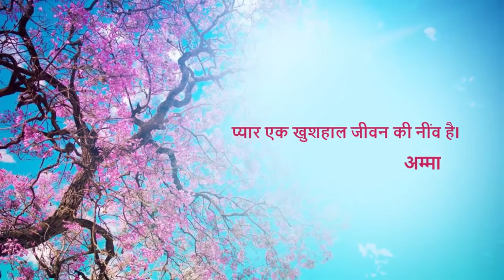1.6.11 Flat Hemming Stitch (Hindi) (हिन्दी)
In this video, you will learn to sew a Flat Hemming Stitch.